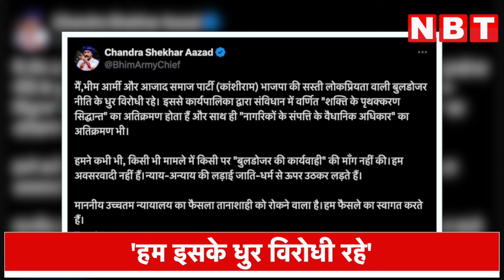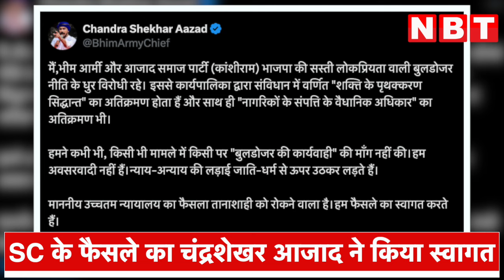SC के फैसले का स्वागत, सरकार पर निशाना, Chandrashekhar Azad ने बुल्डोजर एक्शन पर क्या कहा?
सुप्रीम कोर्ट ने देशभर में बुलडोजर की कार्रवाई पर सख्त रवैया अपनाते हुए रोक लगा दी है. कोर्ट ने एक अक्टूबर तक देशबर में बुलडोजर पर रोक लगाई है. इसके साथ ही इसके महिमामंडन को भी बंद करने के आदेश दिए हैं. जिस पर आज़ाद समाज पार्टी के अध्यक्ष और नगीना सीट से सांसद चंद्रशेखर आजाद ने प्रतिक्रिया दी और कहा कि ये फैसला तानाशाही रोकने वाला है.